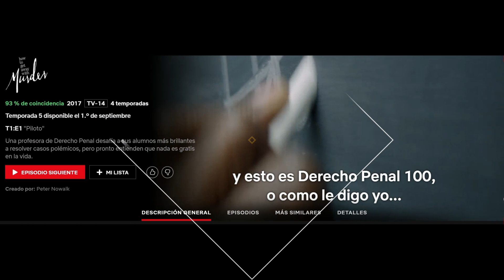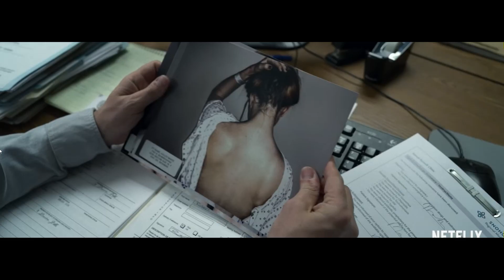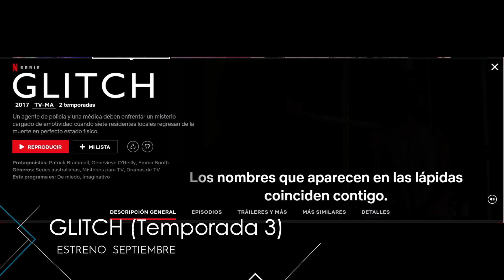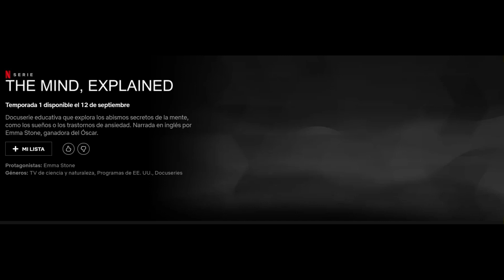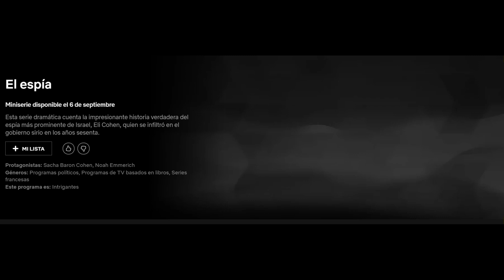Estrenos Netflix Septiembre 2019 Películas y Series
Estrenos Netflix Septiembre 2019 Películas y Series, esta es la información de las novedades que llegan para este mes de Septiembre a la plataforma de streaming, esta información es válida para México y el resto de países de Latino América.

Este mes de Septiembre llega con buenas novedades, sobre todo en cuanto a las series originales y de otras compañías, tenemos finalmente la segunda temporada de la serie juvenil Élite y nuevas temporadas de series como Grey´s Anatomy y How to get away with mourder.